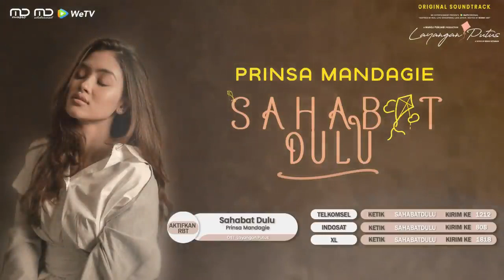MUSIC SPECIAL - Prinsa Mandagie Sahabat Dulu Official Audio - OST Layangan Putus